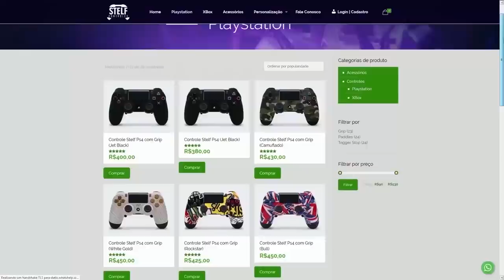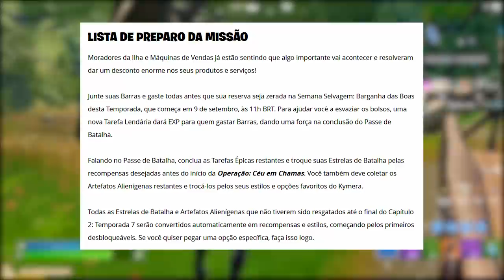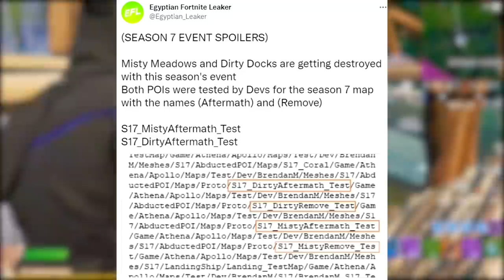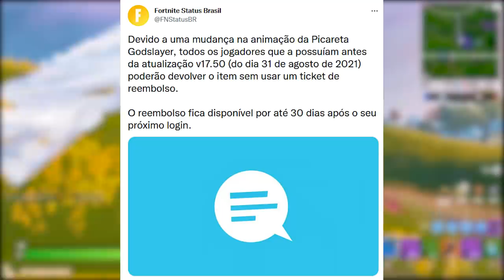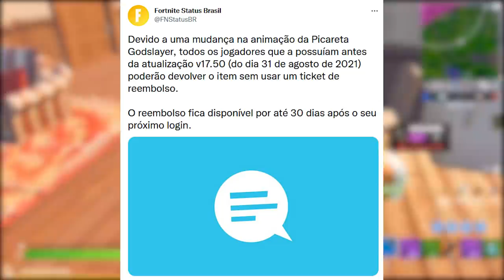FORTNITE - VAZOU MAPA PÓS EVENTO, AVISO ESTRELAS DE BATALHA e REEMBOLSO?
Fala gurizada, nesse vídeo comento possível vazamento final evento temporada 7 Fortnite, reembolso grátis, dia do evento ao vivo e mais. Espero que gostem :)

Programa para editar: Adobe Premiere